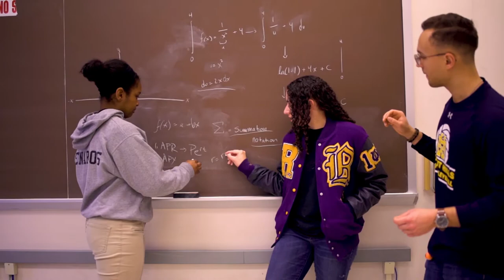2018 Business Fellows First Year Experience Video